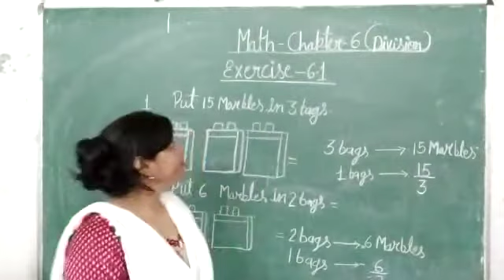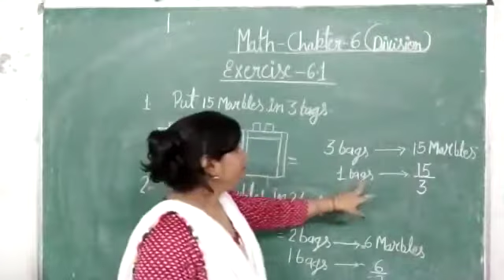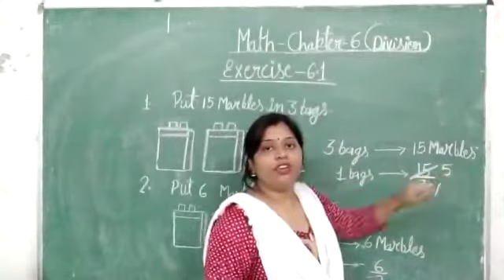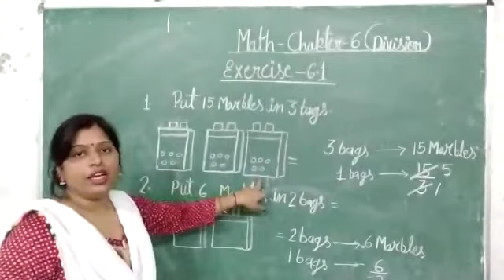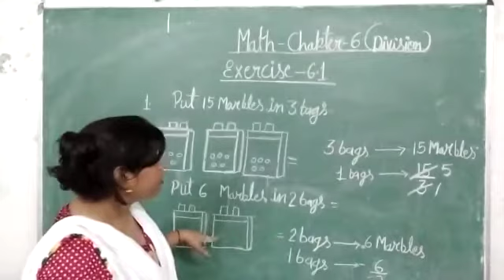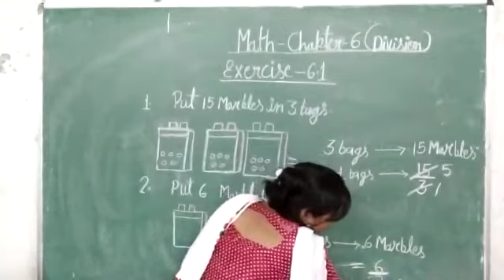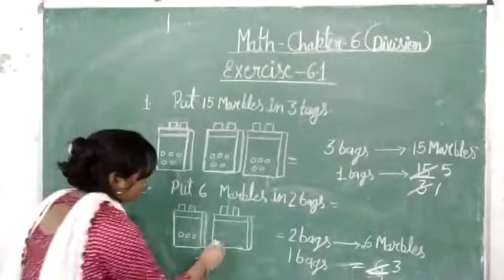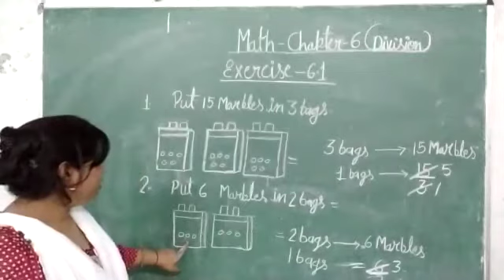[22 -09 -20](Class-1)[Maths-Chapter -6 -Division, Exercise-6.1]